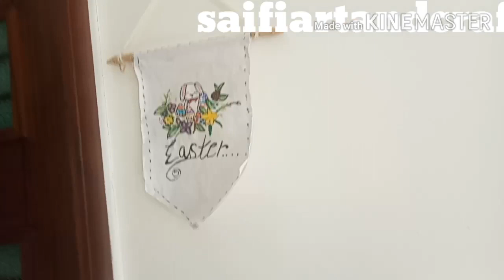6 amazing decoration ideas for Easter.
Hello friends in this video I am show you vi design ideas to decoration for Easter..